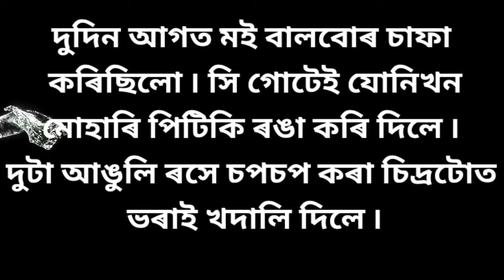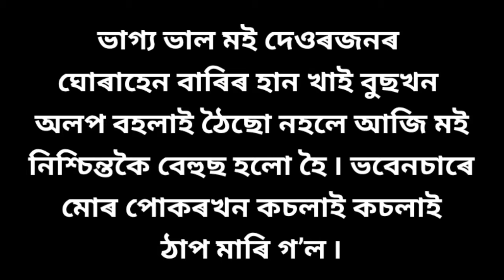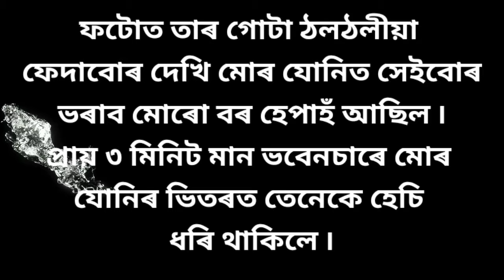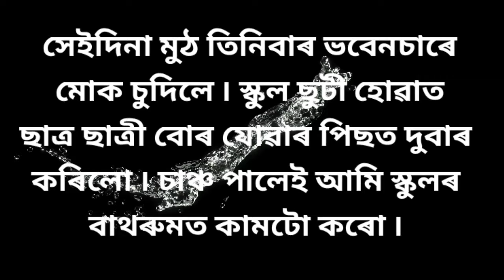Interesting gk story 1।। Assamese Gk story 1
Axomiya gk
Asomiya gk
Axomiya gk video
Axomiya gayan tv
Asomiya gk video
Axomiya gk lite
Axomiya gk tips
genaral knowledge
Genaral knowledge questions
Genarel science
General test quiet
General studies for govt job
Assamese Gk
Gk Assamese
Assamese Gk
Assam gk
Assamese gk2022
Gk Assamese
Assamese quize
Gkassam
Assamese quiz2022
New gk video
Gk Hindi